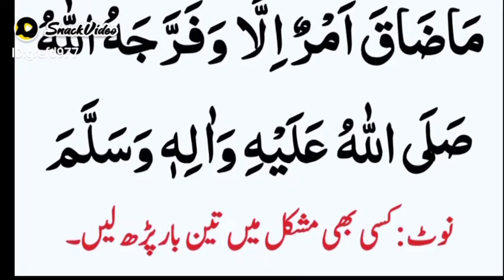رمضان المبارک میں ہر پریشانی کا حل